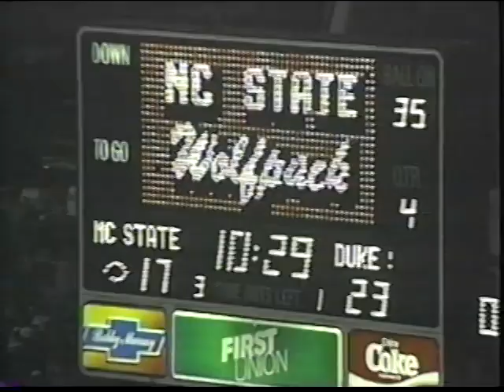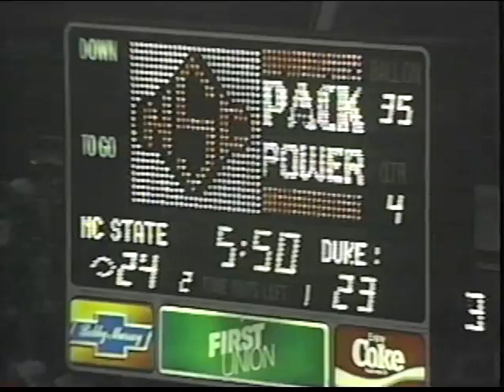1999 NC State Football Highlights v2